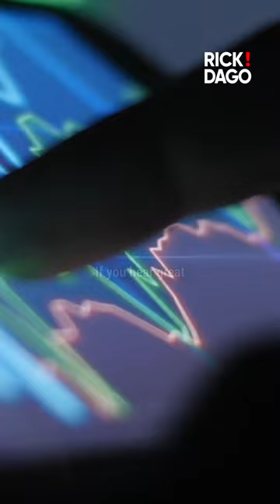DO THIS before investing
Investing in the stock market is one of the best things you can do, but never forget that emergencies always happen. Don't forget to put together an emergency fund in a liquid form that will cover your expenses in case of emergency. There are many high yield savings accounts that will yield up to 3% and more, and still give you quick, daily access to your money.